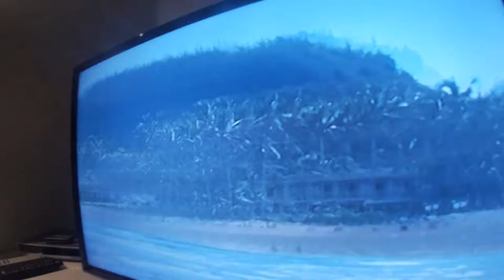Epic Surf Trip At Angourie!! | Part 1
Recently I drove up to Angourie, a local surfing town nestled between Coffs Harbour and Byron Bay.

This is part one of a 2 part surf trip: Thanks guys so much for 50 subscribers, can we get 100 by 2022??

Songs used in this video:

1: Teenage Lullaby | Ooyy

2: Come2gether | Ooyy

Thanks so much to Ooyy for the song allowence!

Thanks again Ooyy!